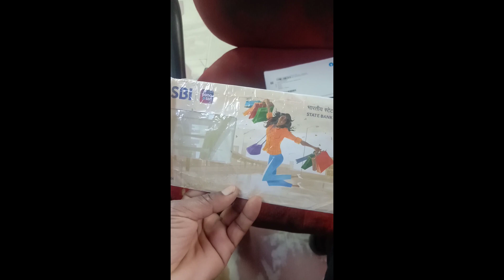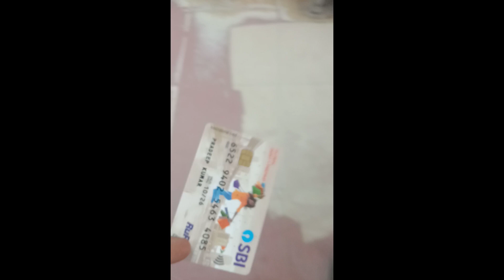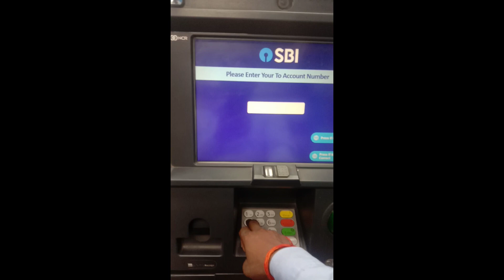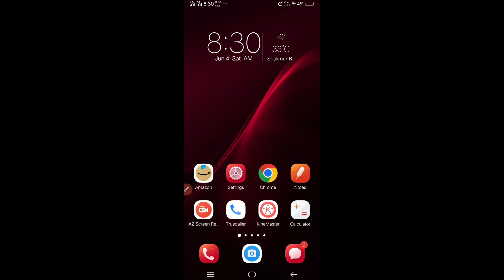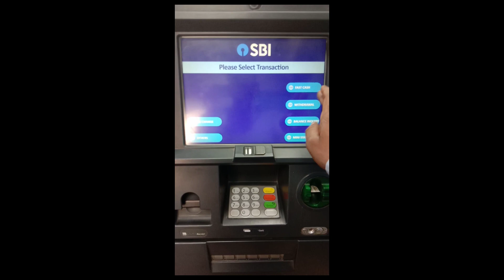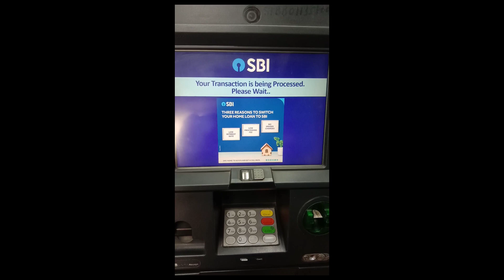SBI New ATM pin Generation kaise karel SBI atm ka pin Kaise banaye l sbi atm pin 2023